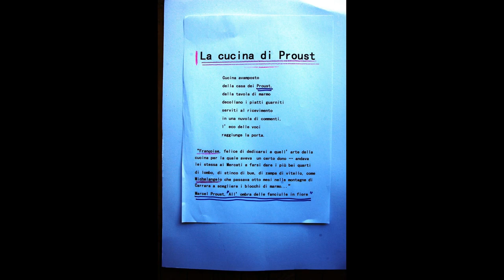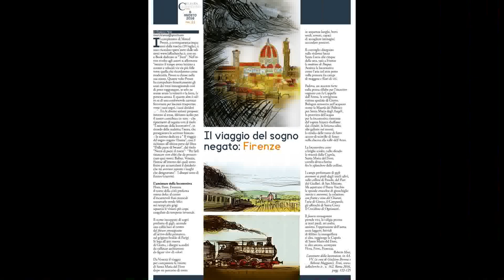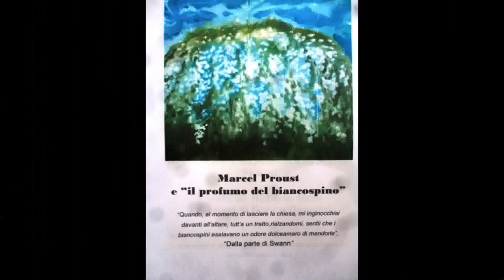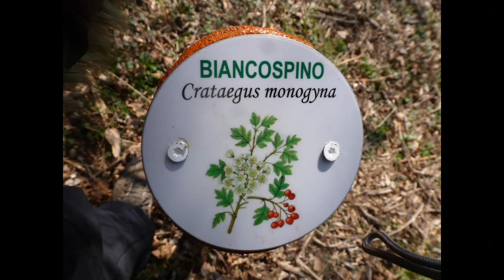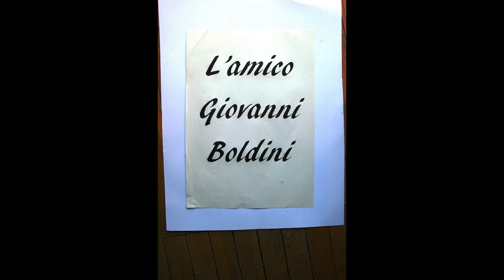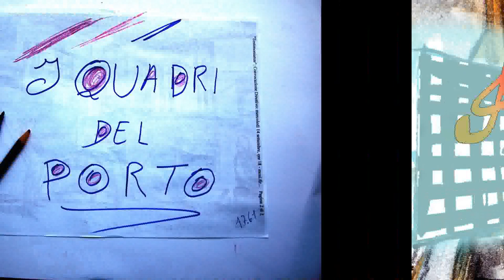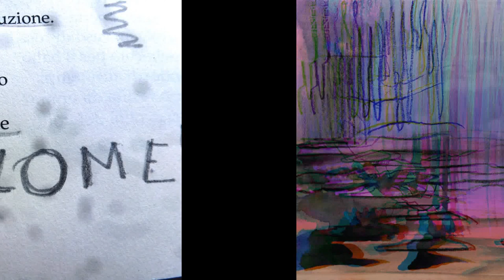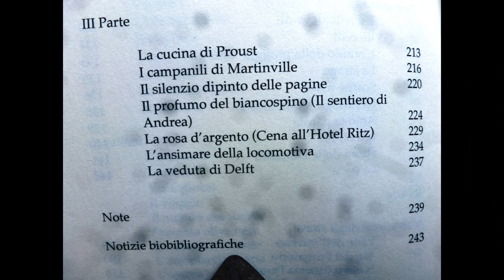Omaggio a Marcel Proust al Circolo "Casa di Dante"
Il video riprende l'ultima parte dell'Antologia di Roberto Mosi "Poesie 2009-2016", Ladolfi Editore, che illustra alcuni temi della "Recherche" di Proust: la memoria, le passeggiate dell'infanzia a Combray, il sogno di un viaggio a Venezia e a Firenze, il profumo del biancospino, la passione per la pittura e lo studio di Eltsir, la predilezione per Vermeer. Ne video presentato si succedono i disegni realizzati dal pittore fiorentino Enrico Guerrini e i testi poetici dell'Antologia "Poesie 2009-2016".